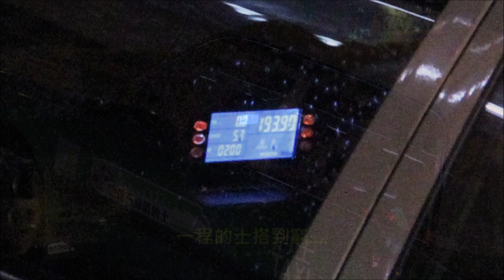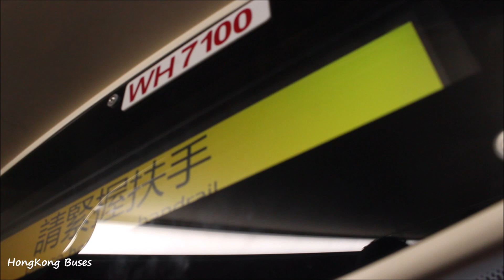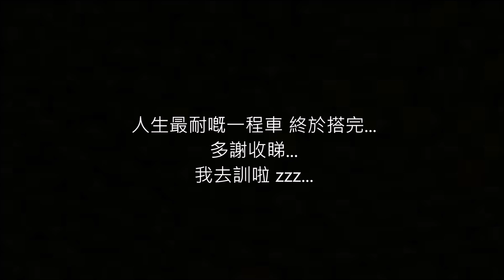【東涌北起載x離島大塞車x九巴派車】龍運巴士LWB S-spare E6X21 @ E42 東涌發展碼頭→沙田(博康)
同車手足入嚟揮個手啦

*影片下方有車站及街道提示  Bus Stops and Roads Observed alert is available below*
Long Win Bus  rt. E42  Tung Chung Development Pier to Shatin (Pok Hong)

尋日入去機場打算影巴士，順便測試機場交通壓力。一落車都未企穩就見到堆防暴係巴士總站跑過嚟，成車人即刻跑走。
然後就開始長征，行去國泰城，但係去到條路比手足封咗，d車塞死嗮，無車入到，於是又繼續行出東涌。
去到東薈城終於可以休息一下，準備走時又聽到東涌封站，於是起步打算行去東涌北搭船。
啱啱出東薈城就見到d人開始跑走，原來係速龍追到嚟，不過我地未見到，所以都係慢慢撤。

行到去東涌碼頭途中，突然係燈口見到架E6X(目標車) 係車龍度塞緊,跑去望下，又唔知會唔會私走。
行到東涌發展碼頭已經發現唔對路，有成幾百人等緊船，一定上唔到。
惆悵之時原本塞車條路開始通返，架E6X跟住扭埋入碼頭! 搏一搏嘅心態下，就一路跟實個車頭，幸而最後無私牌走，做E42特車出市區!

上車嗰陣有成幾百人等緊，好彩做到第一個上車，為咗比最多人上到車，大家自動由2+2變做3+3，上層樓梯下層全部坐/企滿人(為免予人口實，我唔po相啦，自己想象啦)，估計應該有190人以上，逼近megashuttle個載客量啦。開車嗰刻，全車人齊心歡呼、叫口號，係全日以來覺得最振奮嘅時刻。

不過旅程仲未完架！上到北大，原來勁塞車，睇一睇map，龍頭係青馬收費廣場，因爲係2015年搭A21有過塞北大嘅經驗，所以都預咗兩個鐘起跳。雖然結果塞咗成四粒鐘，不過期間又再一次睇到香港人的團結。
中途大家攞自己d零食周圍傳，比大家充飢。
有位手足手機無電，問人借咗差電同問我借咗線，還返比我時仲要卷得靚過我卷。
中途大家互相分享消息，聽到黑警周圍搜人，大家都好憤怒。
一到10點，全車人一起叫口號，但係又驚嘈到司機，所以就細細聲咁叫。
10 : 40 pm，架巴士終於到收費廣場，過收費亭一刻，全車一起歡呼拍手，真心好開心。

係收費廣場已經見到有幾十架校巴等接放學。去到青華苑，有半車人都落咗車，有人舉牌寫住家長車，車上人互相講再見同小心。就咁樣一路慢慢返去沙田。
每個站落客嗰陣，一句接一句嘅‘唔該車長’此起彼落，相信係平時聽到最多次唔該。
最後，終於係11點半，架車返到博康，靜靜地轉車返家，完結累透的一天。

係呢五個鐘，我見到香港最美好的風景，大家互相幫助、互相扶持、互相鼓勵，亦令我意識到，香港 其實仲有希望。
香港人 加油！♥

講返架車，第一次搭E6X竟然係龍運線，有d驚喜。
有驚喜係個氣袋，明顯改良咗，行過d路同普通mmc截然不同，更有富豪氣袋嘅感覺。
但上城隧斜就略嫌唔夠力，得35kmh。
冷氣同凳都仍然夠舒適，整體評價正面。
btw 無壞車要感恩

日期Date: 1/9/2019 (星期日)
上車時間Boarding Time: 6:23 p.m.
下車時間Alighting Time: 11:34 p.m.

車牌Reg.No.: WH7100
車型Model: Enviro500 MMC 12.8米 (Euro 6)
屬廠Depot: 九巴沙田車廠上水分廠  Sheung Shui Depot

拍攝器材Filming Gear: Canon EOS 1300D (equipted with Canon EF-S 18-55mm IS STM Lens)

車站 Bus Stops:
02:02 東涌發展碼頭總站  Tung Chung Development Pier Bus Terminus
12:35 青馬收費廣場 Lantau Link Toll Plaza
21:09 青華苑 Ching Wah Court
23:13 長亨邨 Cheung Hang Estate

37:58 大圍道 Tai Wai Road
39:12 大圍街市 Tai Wai Market
40:24 大圍站 Tai Wai Station
41:16 車公廟 Che Kung Temple
42:05 秦石邨 Chun Shek Estate
43:15 文化博物館 Hong Kong Heritage Museum
44:16 希爾頓中心 Hilton Plaza
45:14 沙田市中心巴士總站 Shatin Central Bus Terminus
46:12 好運中心 Lucky Plaza
47:38 田園閣 Greenfield Court
49:52 博康巴士總站 Pok Hong Bus Terminus

途經街道 / 隧道 / 大橋 Roads Observed:
02:34 東涌海濱路  Tung Chung Waterfront Road
04:22 怡東路  Yi Tung Road
07:15 東涌東交匯處 Tung Chung Eastern Interchange
07:37 北大嶼山公路 North Lantau Highway
---塞車---
12:24 北大嶼山公路(近收費亭) North Lantau Highway (Near Toll Plaza)
13:58 青嶼幹線 Lantau Link
14:46 汲水門大橋 Kap Shui Mun Bridge
16:02 青馬大橋 Tsing Ma Bridge
18:13 青衣西北交匯處 North West Tsing Yi Interchange
19:04 長青公路 Cheung Tsing Highway
20:34 青衣西路 Tsing Yi Road West
24:29 楓樹窩路 Fung Shue Wo Road
24:50 担杆山交匯處 Tam Kon Shan Interchange
25:20 青荃路 Tsing Tsuen Road
27:09 德士古道 Texaco Road
28:50 德士古道北 Texaco Road North
29:22 荃錦交匯處 Tsuen Kam Interchange
30:08 象鼻山路 Cheung Pei Shan Road
33:20 城門隧道 Shing Mun Tunnels
35:34 城門隧道公路 Shing Mun Tunnel Road
37:20 大埔公路 – 大圍段 Tai Po Road - Tai Wai
37:53 大圍道 Tai Wai Road
38:36 美田路 Mei Tin Road
40:11 車公廟路 Che Kung Miu Road
42:49 獅子山隧道公路 Lion Rock Tunnel Road
43:55 沙田正街 Sha Tin Centre Street
46:03 橫壆街 Wang Pok Street
46:42 源禾路 Yuen Wo Road
47:01 沙田鄉事會路 Sha Tin Rural Committee Road
47:27 沙田圍路 Sha Tin Wai Road
48:16 沙角街 Sha Kok Street
49:31 逸泰街 Yat Tai Street

希望你能給我們一個Like, 多多支持, 謝謝!
Related Facebook Page :
巴鐵遊遊-假日遊車河介紹 :